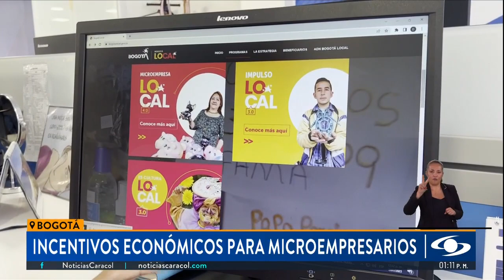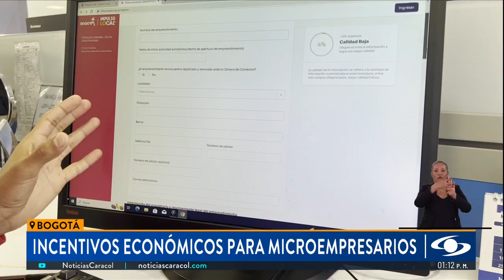Bogotá abrió más de 4.000 cupos para brindar incentivos económicos a emprendedores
Desde ahora, los emprendedores y microempresarios de la capital podrán acceder a incentivos económicos y capacitaciones que brinda el Distrito de Bogotá. Más de 4.000 cupos están disponibles. ¿Cómo puede acceder?

Para acceder a estos beneficios, los interesados deben ingresar en la página web donde podrán encontrar las distintas campañas que están disponibles en este momento. Un ejemplo de este es el botón de Impulso Local, donde, al darle clic, muestra los objetivos específicos, los requisitos y los beneficios y en la parte inferior se encuentra la opción Postúlese ya.